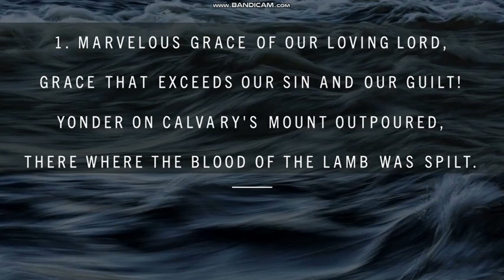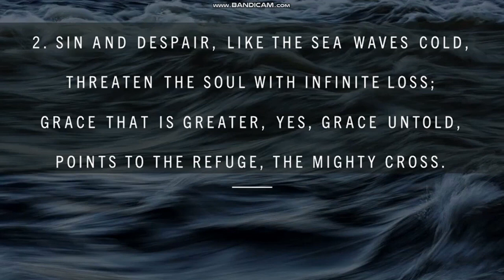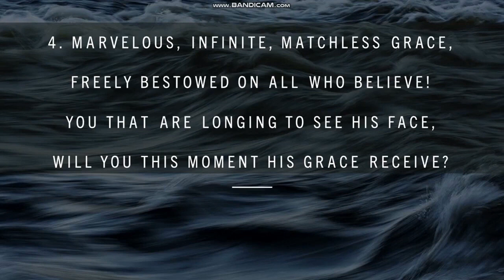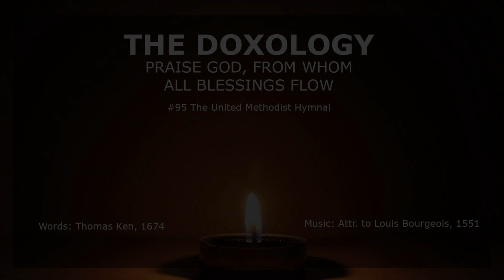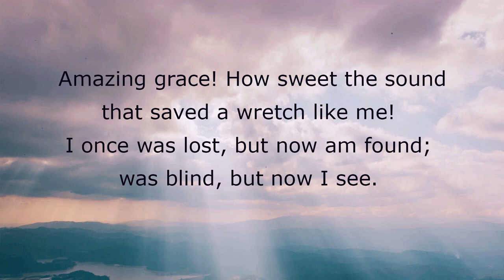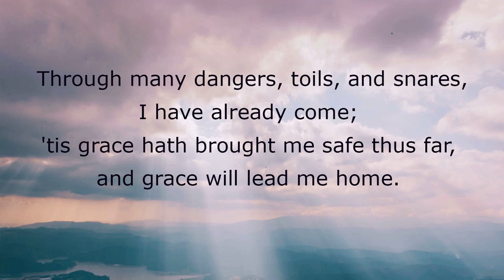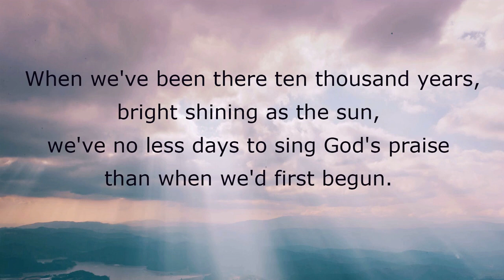Stories of God's Mercy - January 15, 2023 Sunday Morning Worship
Stories of God's Mercy - January 15, 2023 Sermon
Thank you for worshipping with us at the Southern Albemarle Charge: Mount Zion United Methodist Church (Esmont, VA) and Scottsville United Methodist Church (Scottsville, VA)!

Scripture readings:
Psalm 40: 1-11; 1 Timothy 1: 12-17